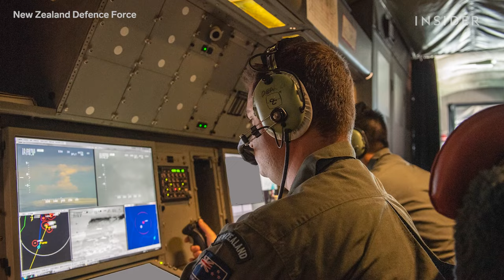Video Captures Massive Volcanic Eruption In Tonga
An underwater volcanic eruption has contaminated water, destroyed homes, and cut off communication in Tonga. The scale of damage is still unknown.

Tonga Is Covered In ashes After Massive Volcanic Eruption